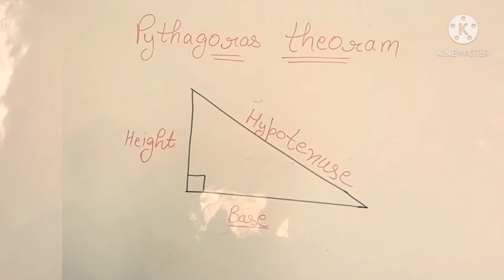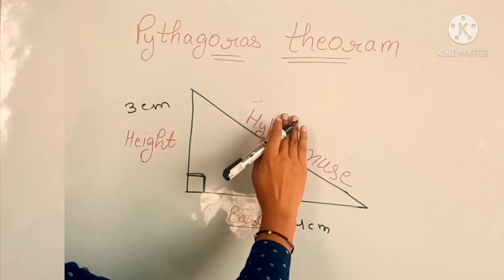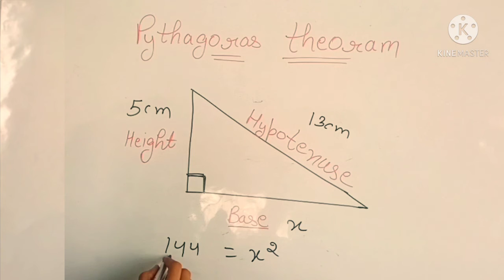Introduction to Pythagoras theorem.